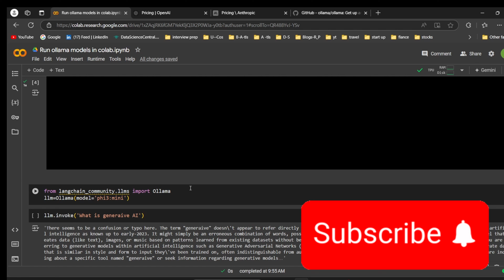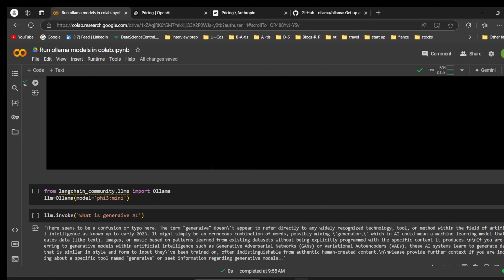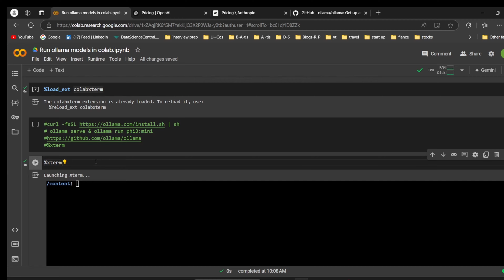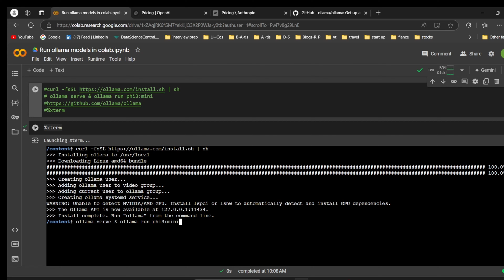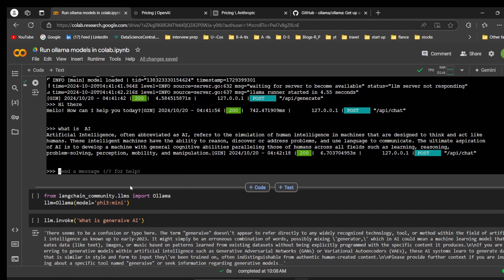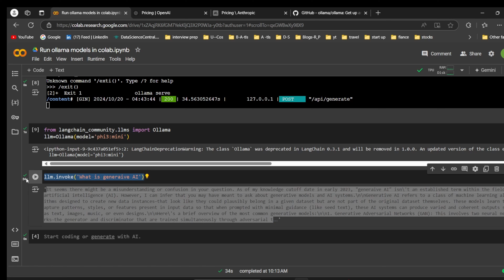STOP Wasting Time Running Ollama Models WRONG Run Them Like a Pro with LLaMA 3.2 in Google Colab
In this video we will discuss about how to run ollama models in google colab.

Google Gemini models
⚡ How to Run Ollama Models in Google Colab | LLaMA 3.2 | Phi 3: Mini 🚀
lightrag
openai swarm
graphrag
how to run ollama models in google colab
run ollama models in google colab
end to end llm projects Gemini
llama3.2 models in google colab
Build rag application using Gemini 1.5 pro flash
Vision LLM projects using Gemini
how to use Gemini API models
Language translator Gemini projects
Gemini LLM projects
Gemini 1.5 pro
Gemini 1.5 flash
gemma models code gemma shield gemma
Google bard
text generation
Gemini embedding
finetuning
python tutorial
Generative Ai projects
AI projects
LLM projects
meta llama3.1 projects
How to run hugging face models in google colab
Gemini ai projects
LLM resume projects
Generative AI resume projects